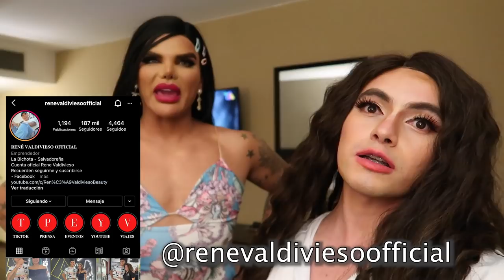Así enamoramos a los hombres 🤭 ft Renata & @René Valdivieso | Damian Cervantes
Nos transformamos en mujeres Kardashian para dar una vuelta por la Ciudad de México CDMX e ir a turistear, conocer y visitar algunos puntos importantes de la ciudad.